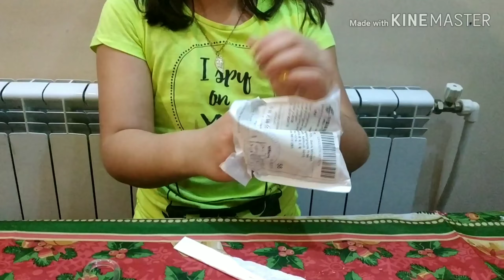AliExpress цепочка с буквой Д